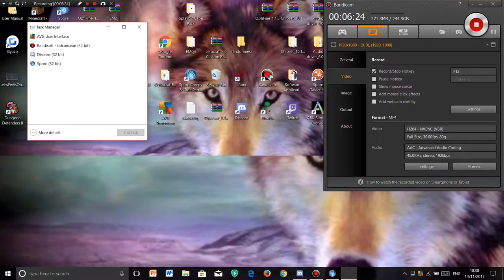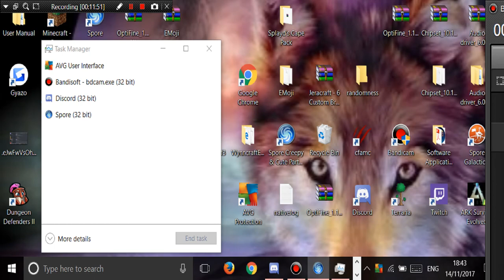Spore!!!!!!! Ep 1 (RaZor)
Today Me myself razor will be playing spore (sorry for no talking forgot to plug my mic in lol)